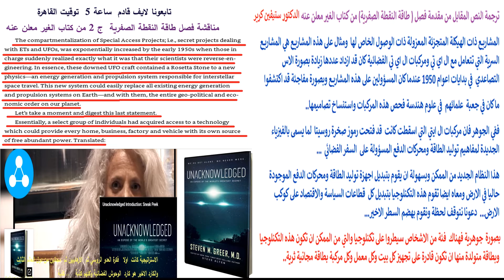لايف قادم مناقشة ج2 من الطاقة الصفرية كتاب الغير معلن عنه - ساعة 5 توقيت القاهرة